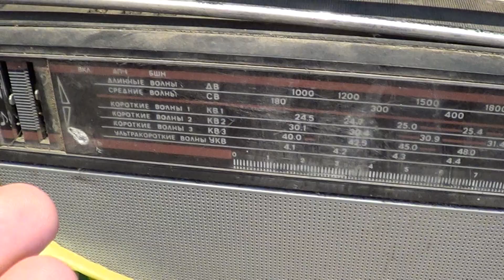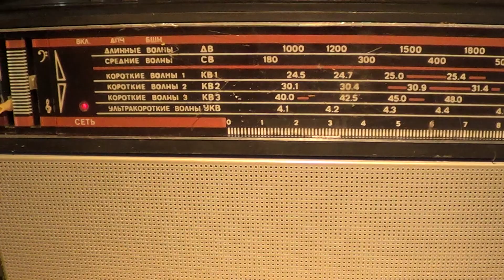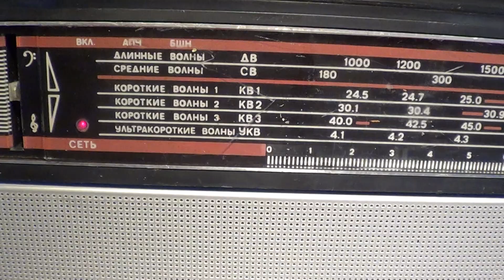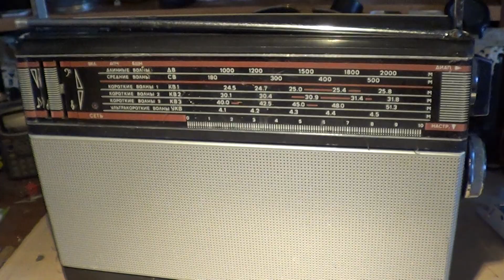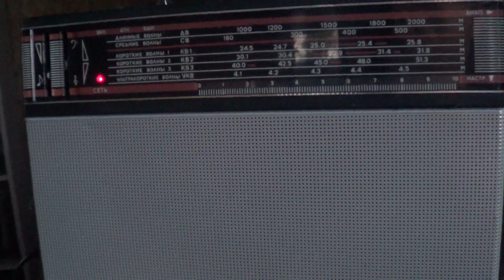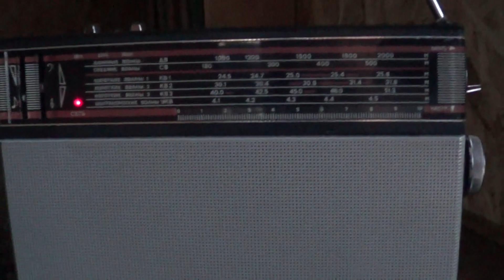ВЭФ 214 из УКВ в FM.# Из УКВ в ФМ. Перестройка УКВ ВЭФ 214.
Друзья не забываем подписываться для поддержания канала в и в Вам это не трудно для меня это важна ваша поддержка.